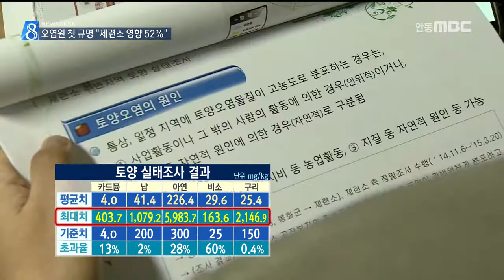[안동MBC뉴스]R]오염원 첫 규명 "제련소 영향 52%"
2017/04/06 17:17:52    작성자 : 엄지원

◀ＡＮＣ▶
봉화 석포제련소 주변 토양의 오염에 대해,
정부차원의 첫 오염원 규명이 이뤄졌습니다.

한마디로 누구 책임이냐는 건데요.
토양 오염은 물론 주민 건강에서도
제련소측의 기여도가 크게 입증됐습니다.

엄지원 기자
◀ＥＮＤ▶
◀ＶＣＲ▶

토양오염은 심각한 수준이었습니다.

제련소 반경 4km 이내의
농경지와 학교용지 등 주민 생활권역,
450여곳에서 천 여개의 시료를 분석한 결과
이중 60%에 달하는 271곳에서
토양오염 우려기준을 넘겼습니다.

중금속별 평균 농도는
우려기준의 1.2배를 넘지 않았지만,
최대 농도는
수 십에서 수 백배의 차이를 보였습니다.

1급 발암물질인 카드뮴이 최대 100.92배,
납 5.39배, 아연 19.94배, 비소 6.54배였고
구리가 14.31배를 초과했습니다.

북풍이 부는 지역적 영향에 따라
제련소 북쪽을 중심으로 오염도가 짙었습니다.

5-6km 떨어진 폐금속광산을 제외하고도
영풍 석포제련소의 직접적 영향은 52%,
절반 이상인 것으로 확인됐습니다.

◀ＩＮＴ▶이창직/한국환경공단 토양환경팀
제련소가 얼마만큼 기여를 했다, 복합오염은 52%를 기여했다라는 부분만 확인했다는 것도 큰 성과이지 않나.

공장 중금속은 체내에도 파고들었습니다.

석포면민의 38%, 800여명을 조사한 결과
국민 평균보다 소변 중 카드뮴은 2.64배
혈중 납은 2.08배 짙은 것으로 확인됐습니다.

특히 노출농도는 제련소와의 거리가
가까운 주민일수록 더 높게 측정됐습니다.

이는 제련소와의 상관성을 입증하는
결정적 내용이지만, 환경부는 이것이
질병으로 연결된 것은 확인되지 않았다며
'모니터링'이라는 미온적 대책만 내놨습니다.

◀ＩＮＴ▶유영규/석포면 주민
어정쩡하게 기준치도 정확하지 않고 어떻게 하겠다는 (대책)도 없고.. 인정할 수 없습니다.

이번 환경부 조사결과를 근거로 먼저,
경상북도와 봉화군은 제련소 측에
토양정화를 명령할 예정입니다.

또 지자체와 주민, 전문가, 영풍관계자가
포함된 민관협의체를 구성해
향후 조치방안을 결정하게 됩니다.